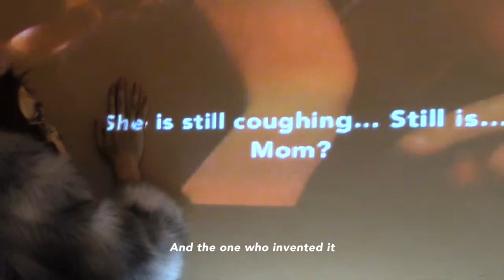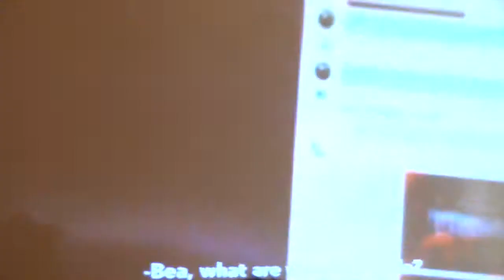Milinha Pilinha / Little Mila little dick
Teaser of live performance presented in Czech Republic 2015.

A humanized monkey, faithful to routines and small activities which make him/her escape from some kind of loneliness and lack of purpose.
About a foreigner creature who misses deeply true connections and social harmony. Still, it continues innocently existing in a misture of true excitement/enthusiasm and apatia.

Created and performed by Inês Liberal.